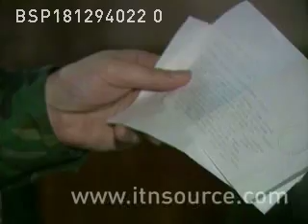Джохар Дудаев: я не боюсь умереть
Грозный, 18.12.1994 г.